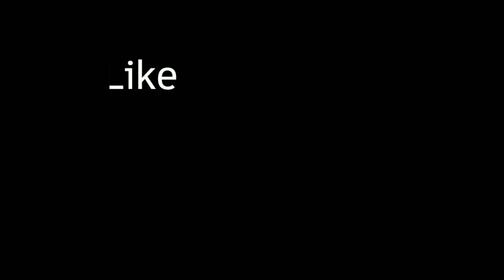unang motovlog at kamuntikan na ako makabangga@fredtagz tv.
please suppport my channel@fredtagz tv. thank you..